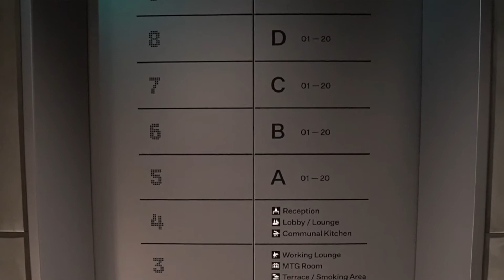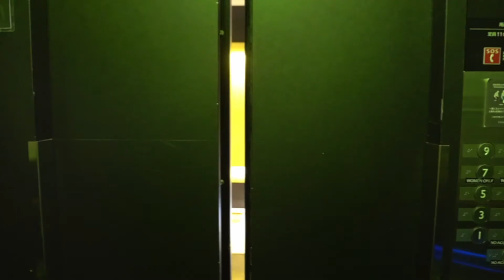Leaving Tokyo to Osaka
動画を見ていただき有り難うございます。
This channel is mainly my Vlog, multicultual LifeStyle here

*Equipments
Camera : Sony a6400
Lenses : SIGMA 16mm f1.4 / 30mm f1.4
Edit : DaVinci Resolve 16 / iMovie